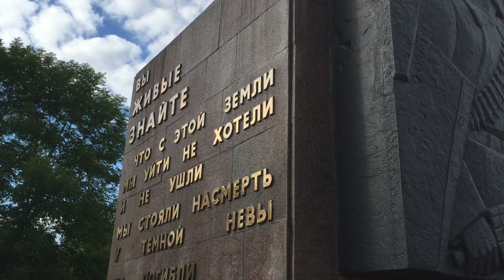2021.07 Невский пятачок, памятник / кенотаф жертвам войны / Блокада Ленинграда